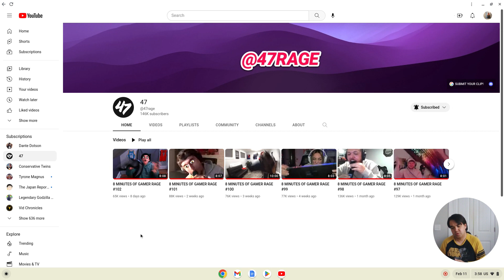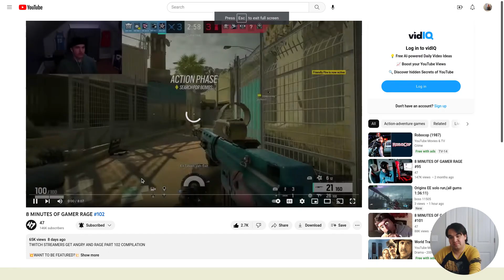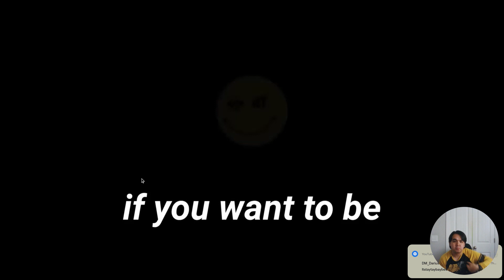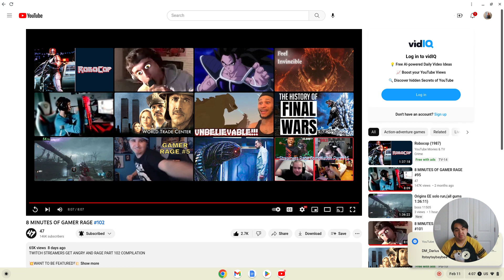8 minutes of Gamer Rage 102 reaction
If you love watching someone else's reaction to 47's best Gamer Rage compilations he puts together, then I got you ladies and gentlemen covered on that ASAP if you' re seeking the best reactions to Gamer Rages where we see these players just loose it completely